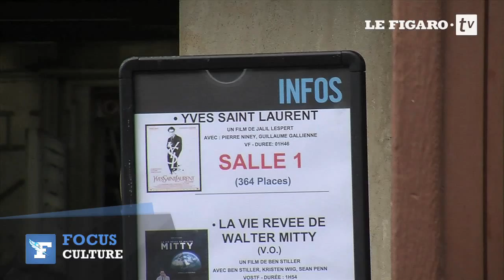YSL au cinéma : "Je ne pensais pas qu'il avait une vie aussi dépravée"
Après avoir vu le biopic sur Yves Saint-Laurent, sorti le 8 janvier, les cinéphiles louent le jeu des acteurs Pierre Niney et Guillaume Gallienne, mais certains s'étonnent de la vie privée du défunt couturier.